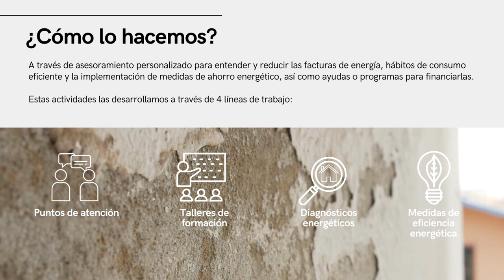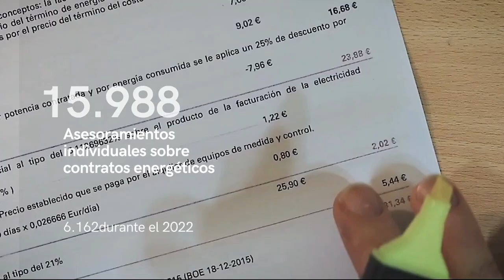Ni Un Hogar Sin Energía - Video 2022